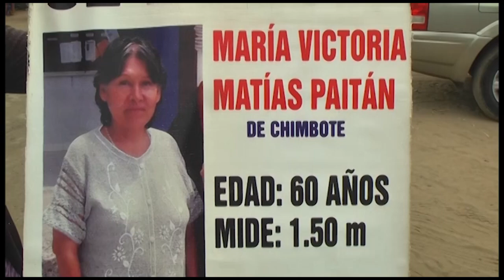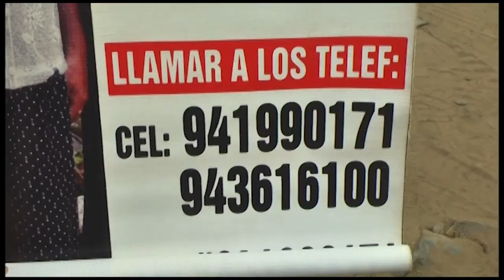Profesora chimbotana pide ayuda para ubicar a su madre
Una maestra chimbotana pide ayuda a los moradores del distrito de la esperanza para poder encontrar a su madre que padece de problemas y que se escapó de su casa en Chimbote en el 2015.

Por referencias de algunas personas su hija sabe que ella estaría deambulando por el sector Virgen del Socorro.